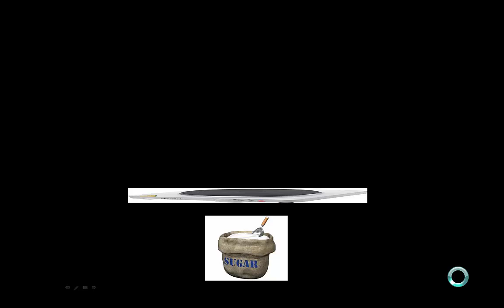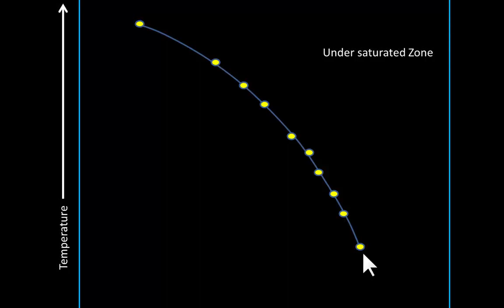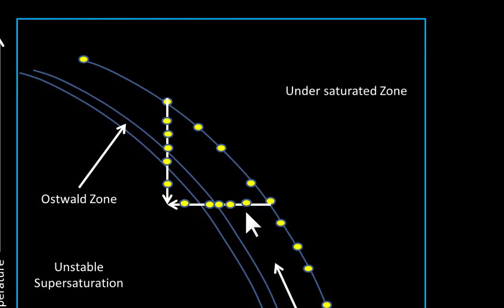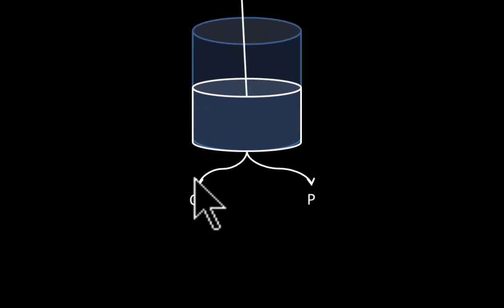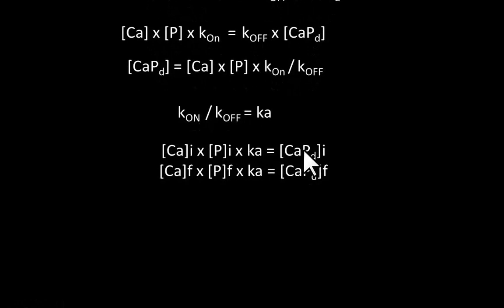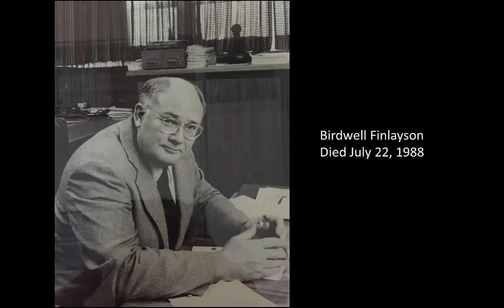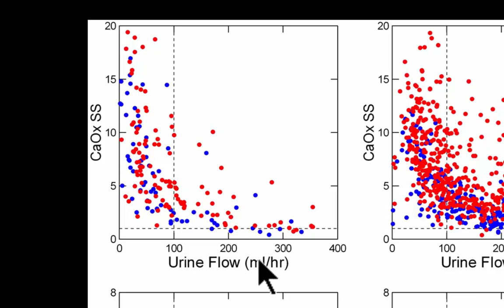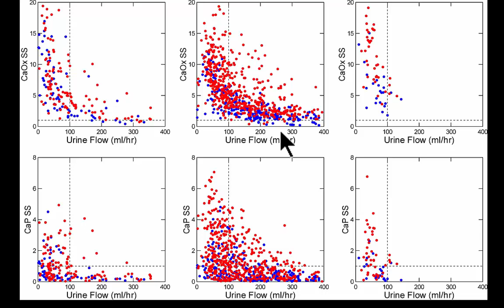Supersaturation: Long Version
My video detailing how supersaturation is measured and used properly in prevention of kidney stones.